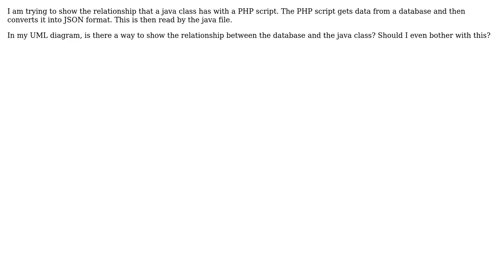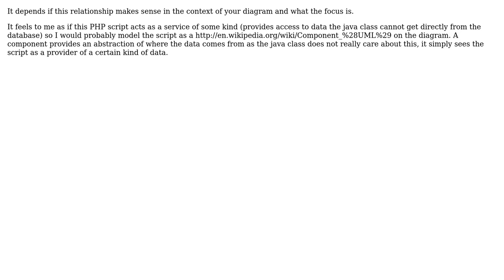Software Engineering: How to show link between a java class which gets JSON data from PHP script?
With thanks & praise to God, and with thanks to the many people who have made this project possible! You are responsible for your own actions.